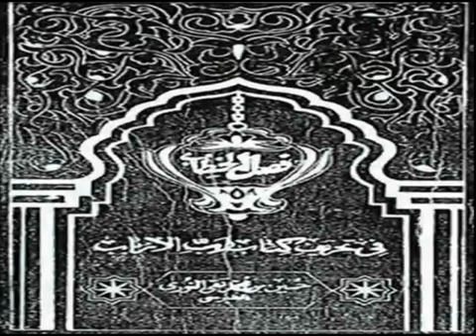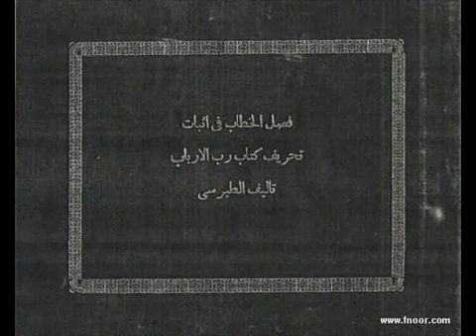كمل حيدري يتحدث عن اية إنا نحن نزلنا الذكر ...